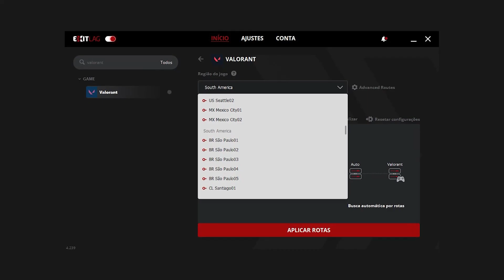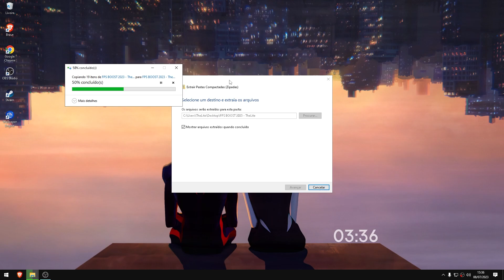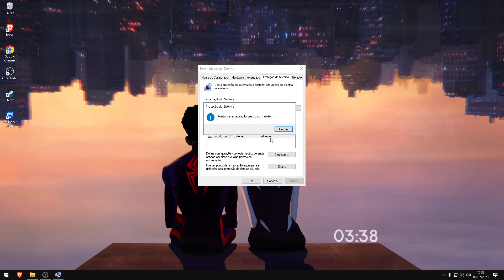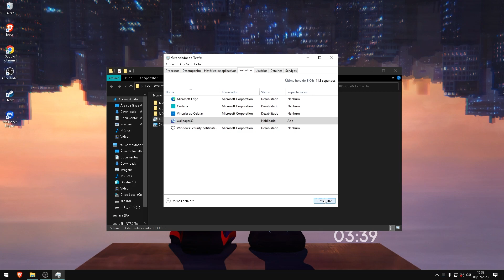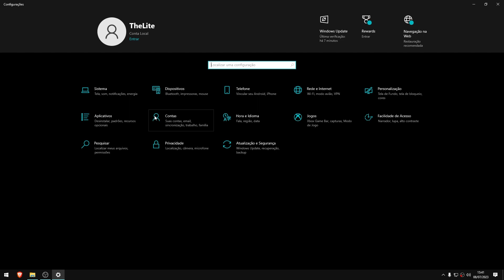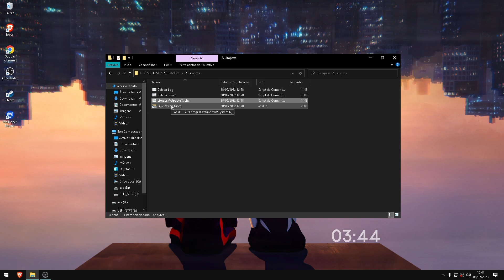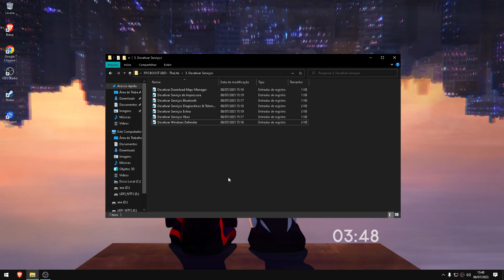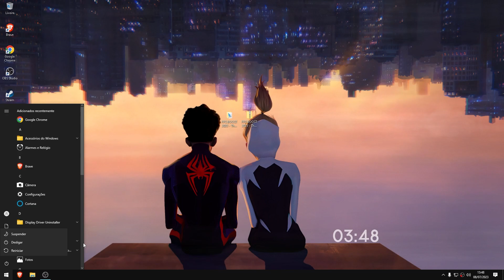COMO AUMENTAR FPS E TER MELHOR DESEMPENHO EM QUALQUER JOGO - FPS BOOST 🔥✔️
📥 ABA DO VÍDEO

Timecode:
0:00 - Introdução
0:33 - Publicidade
1:27 - Tutorial
9:54 - Fim

🔧 Quer saber da config do meu pc?